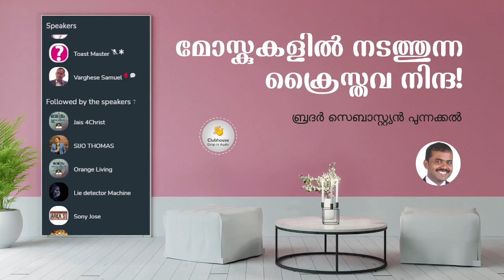ക്രൈസ്തവർ വഴിപിഴച്ചവരോ? ചോദ്യങ്ങളും ഉത്തരങ്ങളും! Part 1 | Sebastian Punnakkal Philip